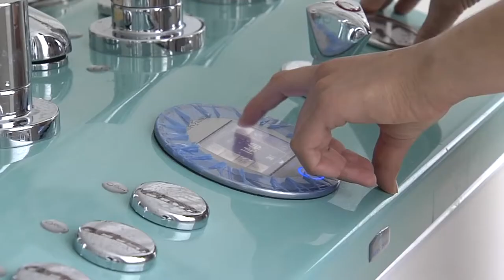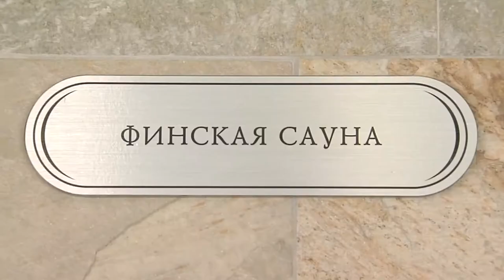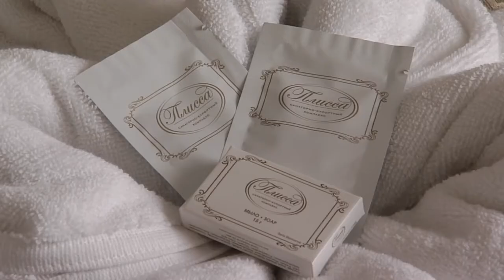Санаторий “Плисса“ Беларусь, Витебская область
Санаторий "Плисса"  основан в 2016 году, расположен на берегу одного из чистейших и живописных лесных озер Беларуси с одноименным названием. Находится в 186 км. от г. Минск, 164 км от г. Витебск. Вместимость 305 отдыхающих.

Профиль лечения:
-    Опорно - двигательный аппарат
-    Гинекология
-    Болезни нервной системы